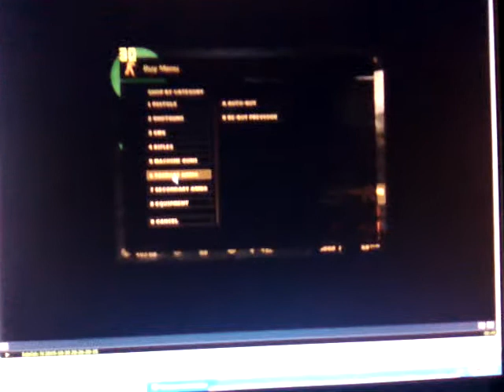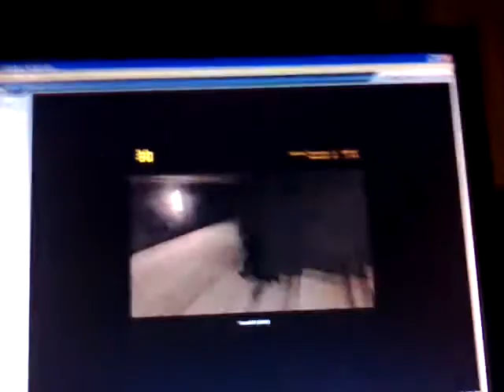Malo caunter strike cool igra